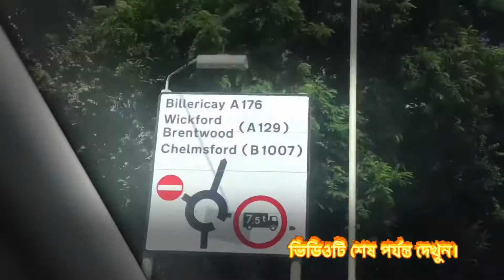Short tour in the Nature, fun in the Nature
In this week's video I'm sharing with you some super simple outdoor activities you can do on a nature walk with toddlers. Whether you run an Forest School or outdoor playgroup or just have a toddler in your life, these easy activities will help you engage with and explore nature in a variety of age-appropriate ways.

I am 6 Years old daughter of my Mum and Dad  living in United Kingdom.